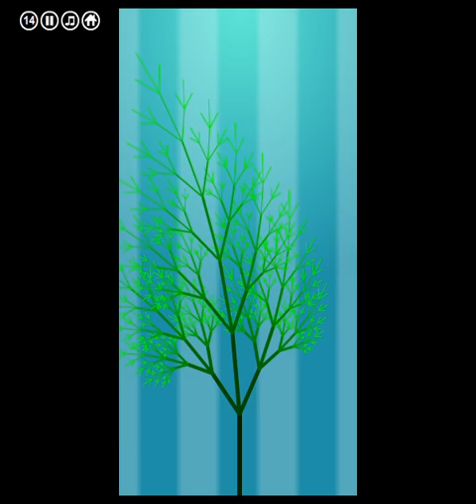Bart Bonte - Me and The Key: Levels 1-26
This is just me (alfie) doing a walkthrough 100%, doing all the levels on my very first try, my next walkthrough will be my favorite game ever. I hope you've heard the game "Raze" because if you haven't it's the best game ever. I'm a tech wizard to that game, I can even complete it on Insane mode. So, yeah. This is my just doing a walkthrough for this game I'll get you more walkthroughs and stuff If you just PM me or comment in one of our videos the Subject has to be "Alfie" If you would like to talk to Alfie, and "Mitch" if you want to talk to Mitch.